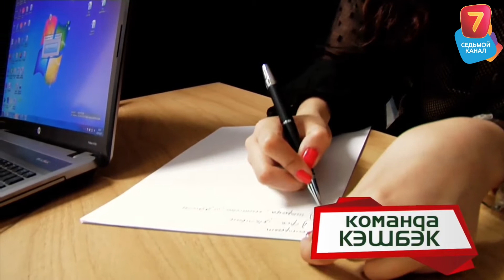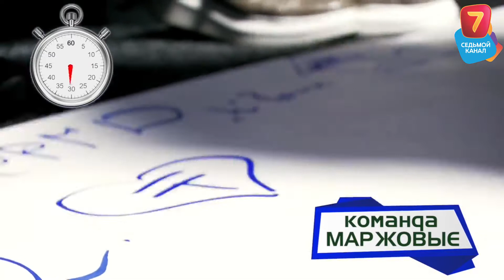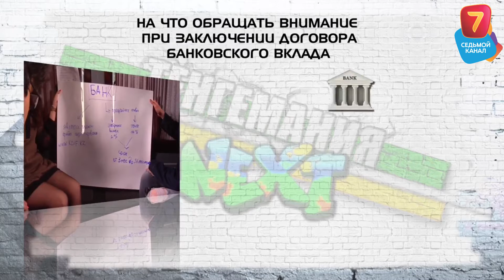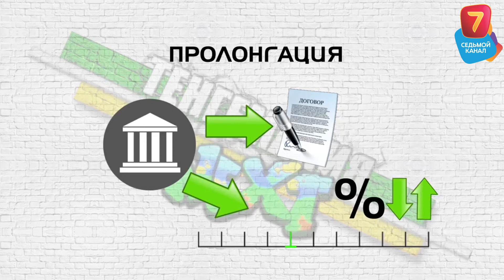"ТЕНГЕМАНИЯ NEXT" 2 выпуск